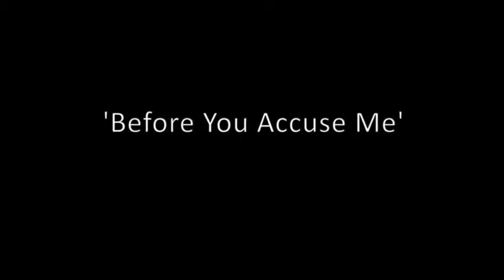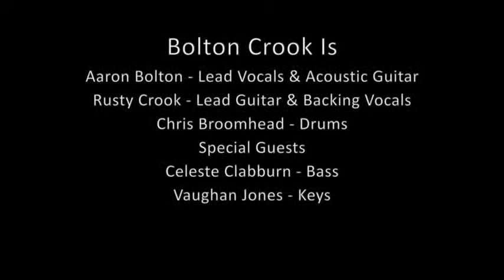Bolton Crook ~ Before You Accuse Me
Australian country group Bolton Crook, performing 'Before You Accuse Me' live at the 2013 Tamworth Country Music Festival.

Featuring:
Aaron Bolton - Vocals & Acoustic Guitar
Rusty Crook - Electric Guitar
Vaughan Jones - Keys
Celeste Clabburn - Bass
Chris Broomhead - Drums